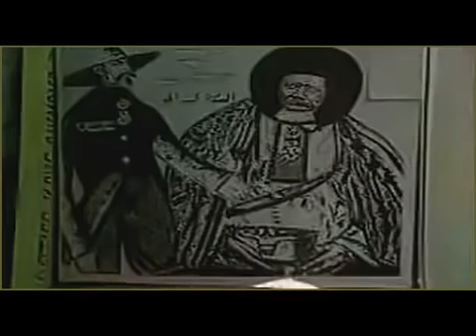Senegal Africando Oldies Diaraf Copyright Claim by IODA